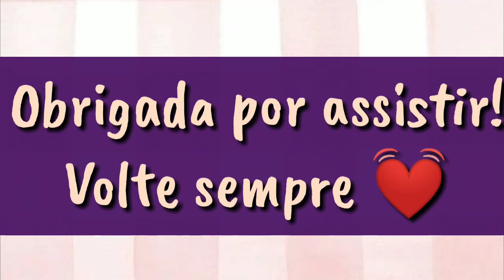TOOP RECEBIDOS NATURA